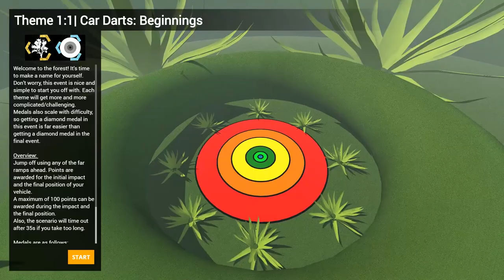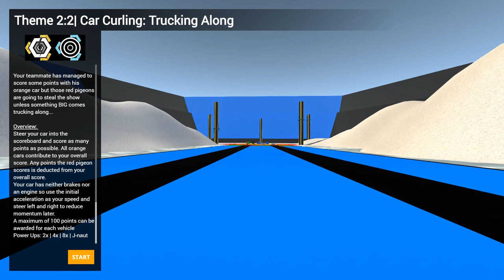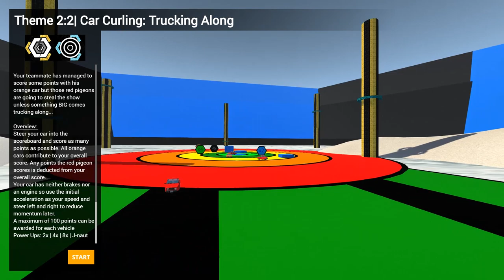Is this the BEST BeamNG Mod EVER?! - BeamNG Drive Car Games V2 UPDATE!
This mod keeps getting better!